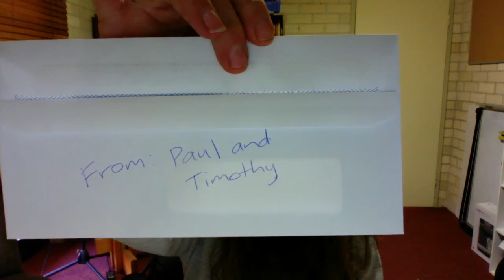Philippians1 Kid's Church Talk Trudy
Kid's Talk for 18th of July 2021